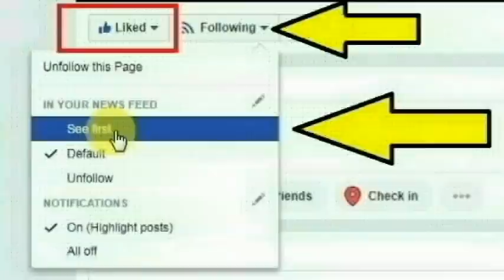ராமநாதபுரம்,கீழக்கரையை சேர்ந்த பொறியியல் படிக்கும் முகமது முகைதீன் செய்ததை பாருங்க | Thoothupura